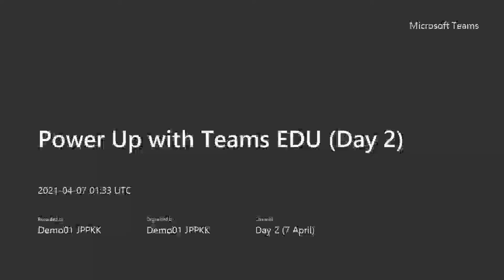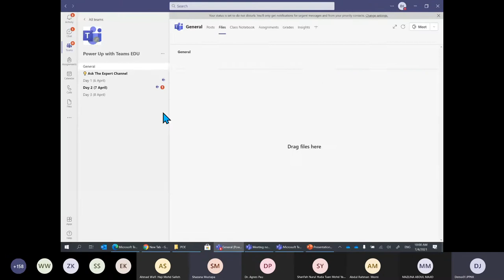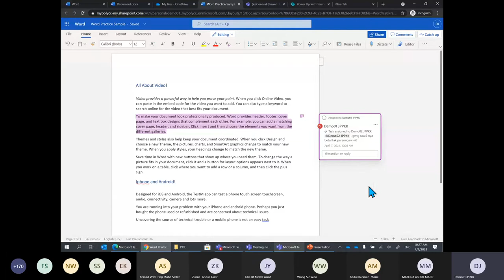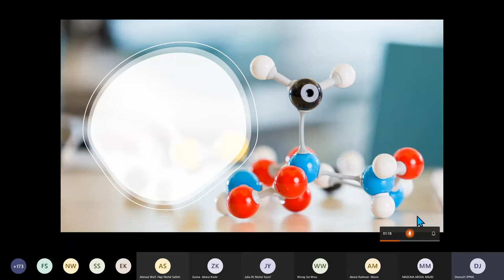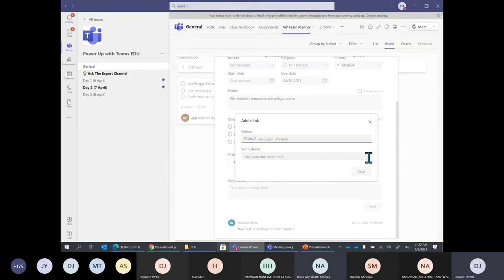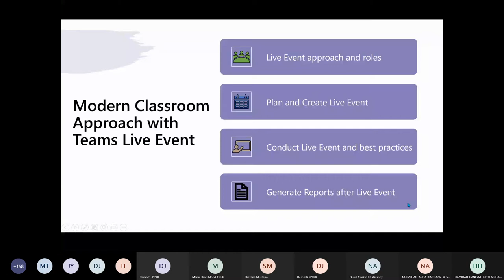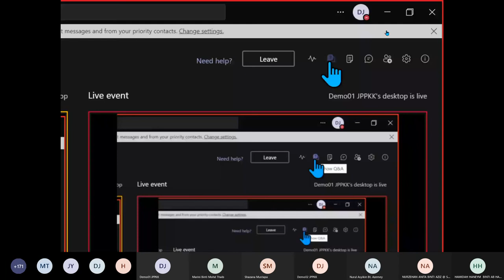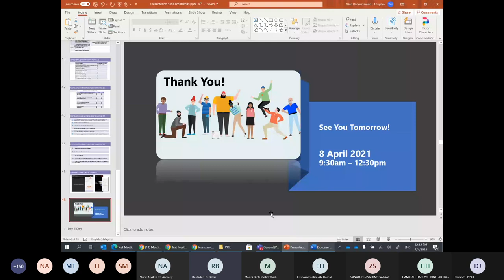#2 POWER UP WITH MICROSOFT TEAMS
INTERACTIVE CLASSROOM FEATURES
Insights for classroom
Collaborate in office document
What's new in office on the web
Managing task for school project

MODERN CLASSROOM APPROACH WITH TEAMS LIVE EVENT
Live event approach and roles
Plan and create live event
Conduct live event and best practices
Generate reports after live event